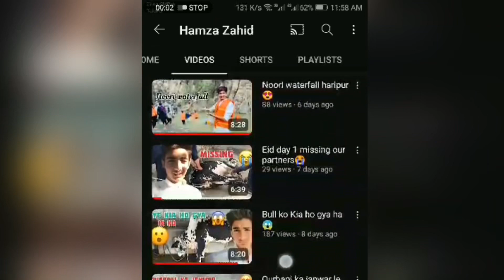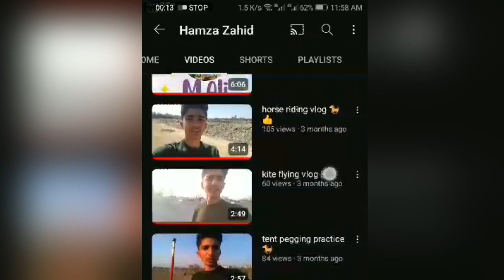Give away kar dia 😍